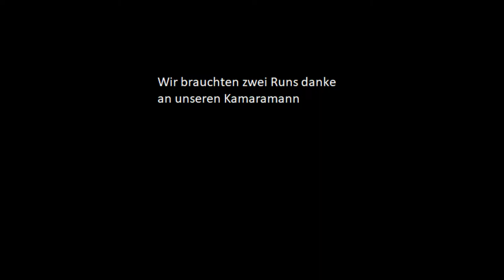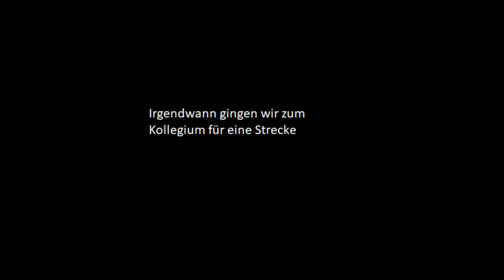Parkour in Schwyz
Wir haben unser erstes Parkour Video gemacht.

Titel:Summersong 2018

Künstler:Elektronomia
Lizenziert an YouTube durchAEI; LatinAutor, Featherstone Music (publishing) und 2 musikalische Verwertungsgesellschaften

Künstler:Jim Yosef & Anna Yvette